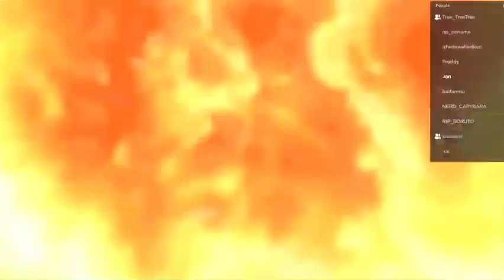item asylum freddy jumpscare